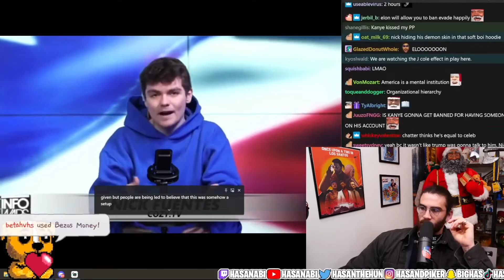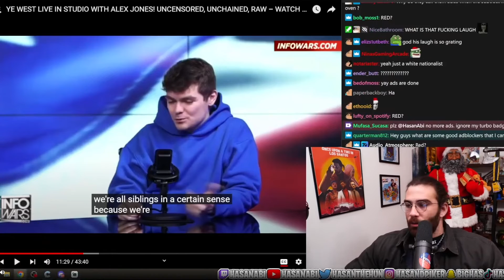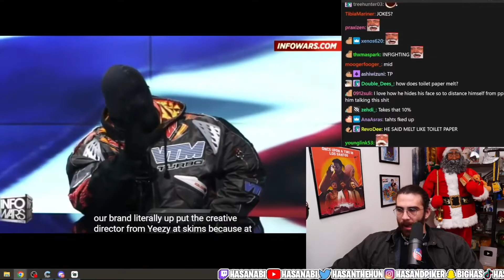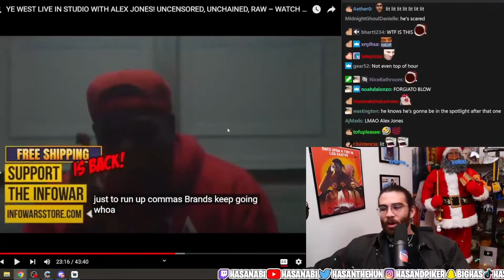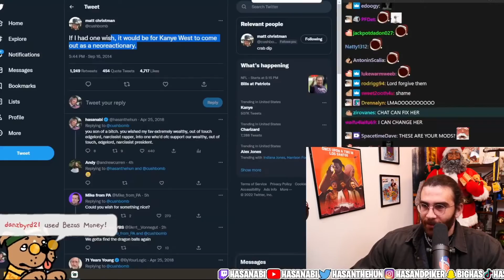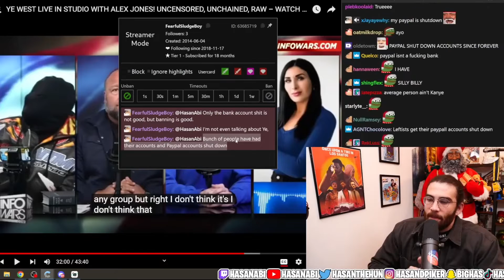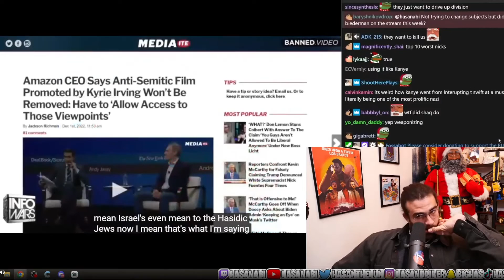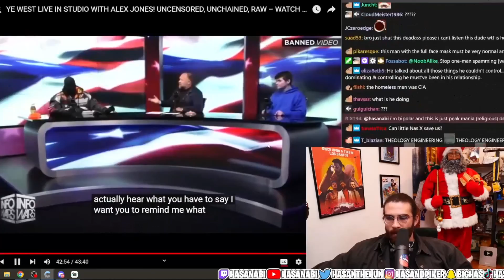HasanAbi Covers Kanye Introduces Nick Fuentes on Alex Jones Show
Daily videos and updates